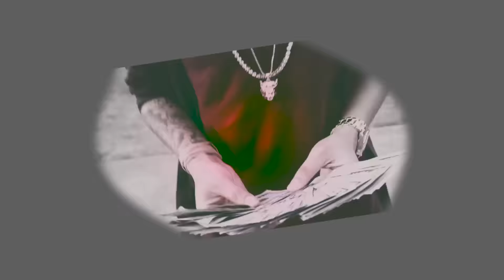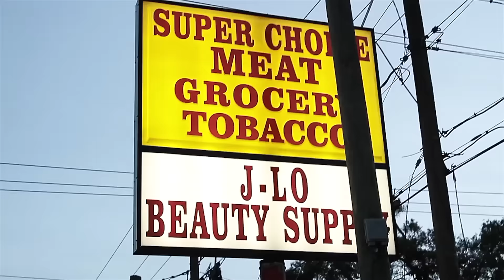SHAKE LIFEE "SHOUTOUT" (OFFICIAL MUSIC VIDEO)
NEW UP AND COMING ARTIST FROM
TAMPA, FL 2015.
SHOT BY @JWALKAWALKA (WALKAVISIONZ)